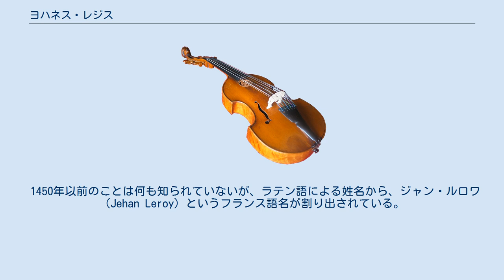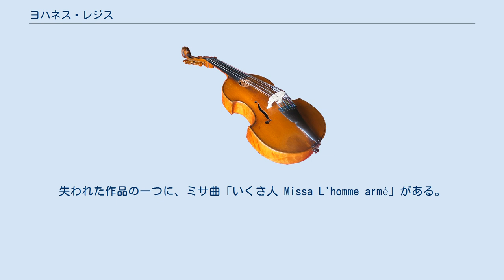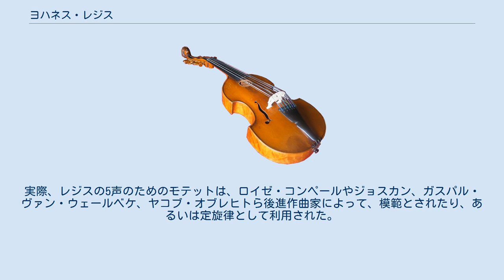ヨハネス・レジス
ヨハネス・レジス（Johannes Regis, 1425年ごろ – 1496年ごろ）は、フランドル楽派の作曲家で、ブルゴーニュ楽派の巨匠ギヨーム・デュファイの秘書。
チヒ写本によって有名。
 1450年以前のことは何も知られていないが、ラテン語による姓名から、ジャン・ルロワ（Jehan Leroy）というフランス語名が割り出されている。
1451年にカンブレー近郊ソワニーの聖ヴァンサン教会の聖歌隊長に就任。
この地位は当時は重要な肩書きであり、ジル・バンショワなど数名の有名な作曲家が、その教会に勤務し、あるいは教鞭を執っている。
実際バンショワとも交流があったらしい。
年代の分かっている限りで最古のレジスの作品は、1462年から1465年にかけて成立した、カンブレー大聖堂の写本に保存されており、そこにレジスが勤めていた可能性を示唆している。
 1464年から1474年までデュファイの秘書になり、おそらく長年カンブレーに暮らしていたようだ。
また1470年代初頭には、音楽理論家ヨハネス・ティンクトーリスによって当時の楽匠の一人に数えられていることから、急速に名声が広まったことが伺われる。
 1496年の夏はやくに、レジスの得た地位が空席であると宣告され、無効化されていることから、おそらくそのころには故人であったと思われる。
 現存するレジス作品は、2つのミサ曲、7つのモテット、2つのロンドーのみである。
ティンクトーリスなどの文人によって言及されているその他の作品は、失われていて現存しない。
失われた作品の一つに、ミサ曲「いくさ人 Missa L'homme armé」がある。
これは分かっている限り、俗謡「ロム・アルメ」を定旋律とする循環ミサ曲としては最も古い例である。
一方で、「ロム・アルメ」を定旋律とするもう一つのミサ曲（ Missa l'homme armé / Dum sacrum mysterium ）は伝承されている。
この曲は、「ロム・アルメ」に、3つの（当時の）既存の旋律を重ねているもので、対位法的な力作となっている。
このようにレジスは、「ロム・アルメ」ミサを多数てがけたことが知られる、数少ない作曲家の一人であった。
 レジスは初めて5声のための楽曲を作曲した作曲家であり、ジョスカンら次世代の作風を先取りしている。
実際、レジスの5声のためのモテットは、ロイゼ・コンペールやジョスカン、ガスパル・ヴァン・ウェールベケ、ヤコブ・オブレヒトら後進作曲家によって、模範とされたり、あるいは定旋律として利用された。